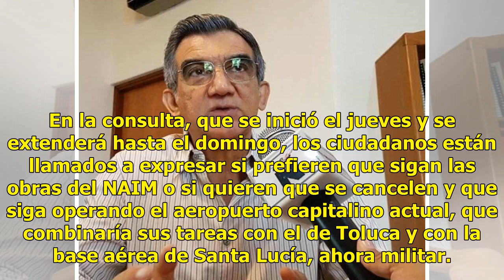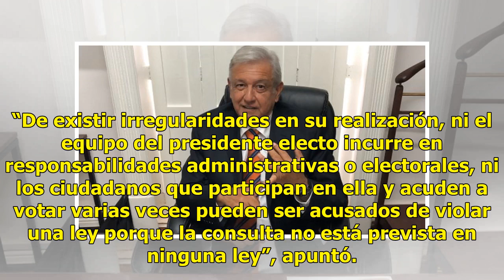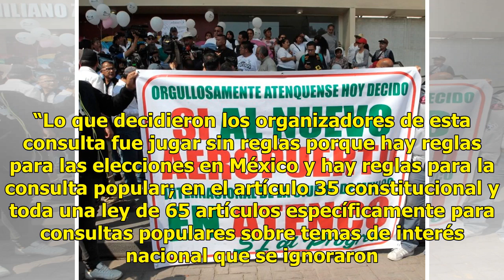Andrés Manuel López Obrador anticipa nuevas consultas públicas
Plebiscitos frecuentes MÉXICO (EFE y El Universal).— El presidente electo, Andrés Manuel López Obrador, dijo que la consulta sobre el Nuevo Aeropuerto Internacional de México (NAIM) es “un éxito”. Aunque su equipo reconoció fallos del sistema de votación; y añadió que impulsará una reforma constituc...